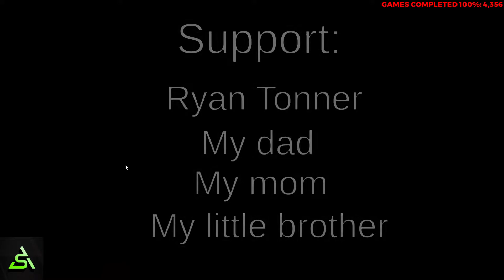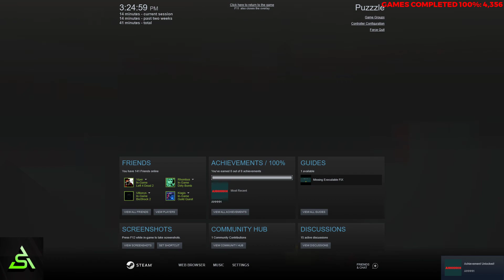[STEAM] 100% Achievement Gameplay: Puzzzle [8/8]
Playthrough of Puzzzle, a platformer. It added achievements recently, but the achievements are just for clicking in the main menu and reaching level 87 or so, I don't remember where exactly. Very simple game, but at least this time around I know how to use the wall-jumping.